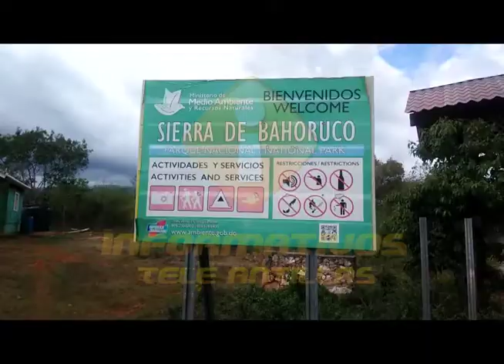EN PEDERNALES INICIAN TRABAJOS DE REMOZAMIENTO DE CARRETERA QUE CONDUCE HACIA EL HOYO DE PELEMPITO.